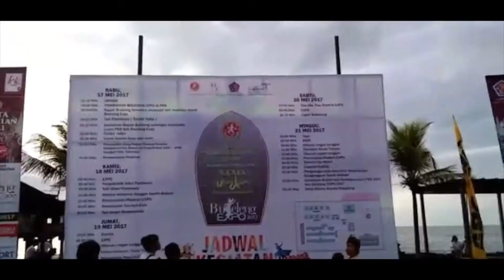Yuk Ke Buleleng - Teaser Buleleng Expo 2018